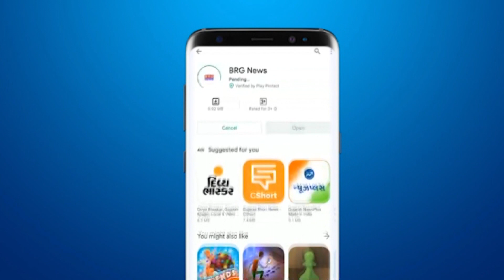बिच्छू गैंग की गिरफ्तारी , पुलिस भवन में हंगामा : GUJCTOC कानून के तहत Vadodara में पहला मामला दर्ज